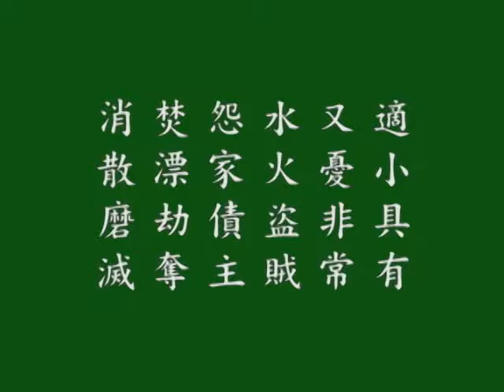无量寿经菁华 悟胜法师习讲 1e.mp4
无量寿经菁华 悟胜法师习讲 1e